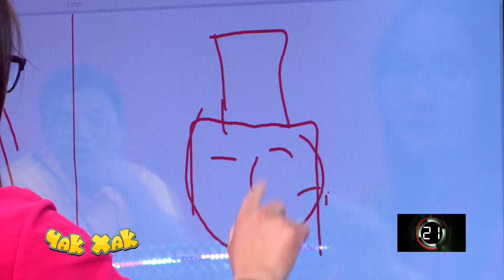Чак Хак нэвтрүүлгийн зураг таах үе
Утас - 88058809